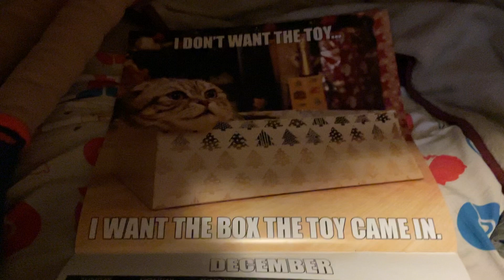January 1, 2022